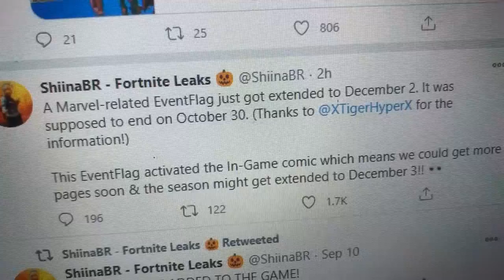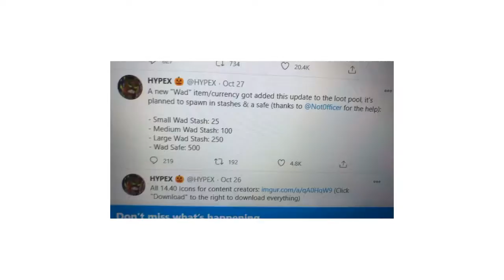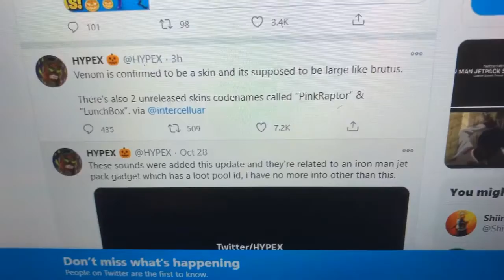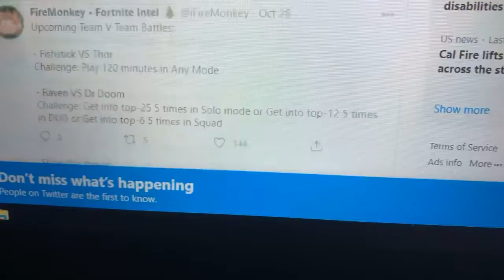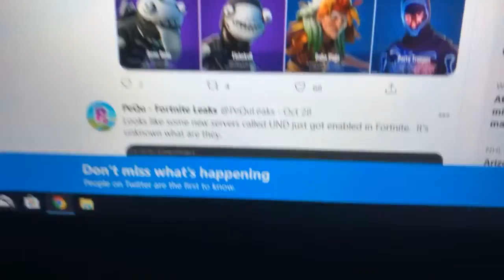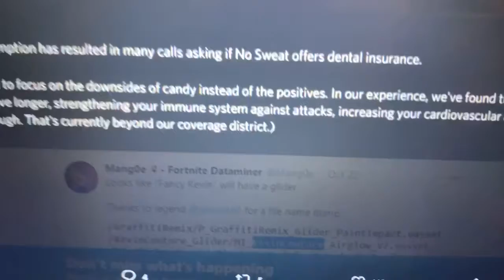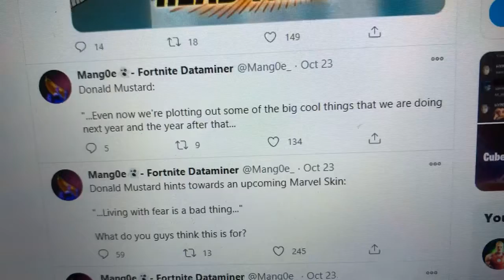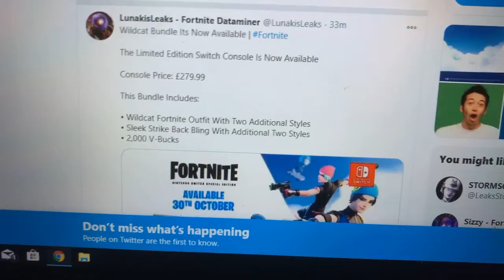*NEW* LACHLAN SKIN TOMMORROW!/VENOM SKIN CONFIRMED!+SLURP BAZOOKA/SEASON 5 DELAY!(EVENT LEAK!)/MORE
apps i use to for youtube

about jthefox101: i started this channel on jan 28th,2017 (3 years ago) and  i love youtube with my heart love watching people making videos to make people their day make them laugh and youtube is my first ever social platform that i started and i love checking how much subscribers and views i got and i like the sit back and watch how much i grow through my youtube account thank you and i hope to be famous on youtube one day! and i appreciate for the support thank you guys for the support it means to me love-jose

epic name:S_jthefox101-yt
today's new's video:NEW* LACHLAN SKIN TOMMORROW!/VENOM SKIN CONFIRMED!+SLURP BAZOOKA/SEASON 5 DELAY!(EVENT LEAK!)/MORE
credit to these leakers/info in today's video!

watch our recent news!

v=o39OKAZv5mM&list=PLKavGICnxedZHD3kpa3xBMYC-LIP7n0s_
please leave me some topics if their is any of them in the comment section down below!
so you don't miss a upload on daily new's refresh/discussion videos and more!
thanks-jose
thanks you guys for 300+ subscribers it means a lot to me to see you guys like my content!
love you guys with my heart-jose
(please respect each other in the comments please thanks!)